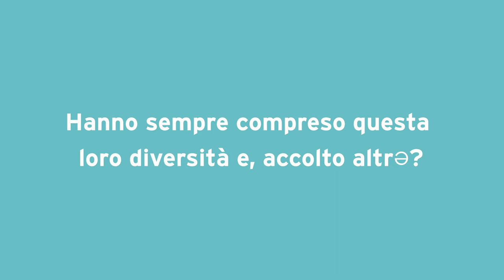UNLEARN | EP1: Fascism, Diversity and Columbus.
This visual podcast uses the dynamic format of roundtable discussions to talk about a wide array of topics, and delve into complex issues within the Italian diaspora.

cc ... sottotitolato in italiano

Ep_1:
Do Italians embrace their own diversity, and do they accept others?

Ep_1 guests:

• Silvana Patriarca, professor of History here in NYC at Fordham University. She specializes in the history of modern Italy and, in particular, in the cultural history of nationalism and the construction of national identities.
• Kristal Trotter – on Zoom – is the founder of Accento.World, a creative designer, writer, and image activist; daughter of Italian mother and African American father. She is based in North Carolina.
• Stephen Cerulli, a multi-generational Italian American, is a PhD candidate in Modern history at Fordham University and a researcher at the Calandra Italian American Institute, Queens College. He specializes in Italian American/diaspora studies.

Each UNLEARN episode has its own interactive extension.
Go to this episode’s LEARNING HUB

Italy's Many Diasporas
Flavor and Soul: Italian America at Its African American Edge
Dixie's Italians: Sicilians, Race, and Citizenship in the Jim Crow Gulf South

UNLEARN founder @ZoeMap
Producer, director and editor, Zoe has been living in the United States for almost fifteen years, and her learnings around the concept of whiteness was the catalyst to pose questions to her Italian community.

For more follow

Music Intro by @Mudimbi.
Project Coordinator Consultant: @solidearuggiero1523